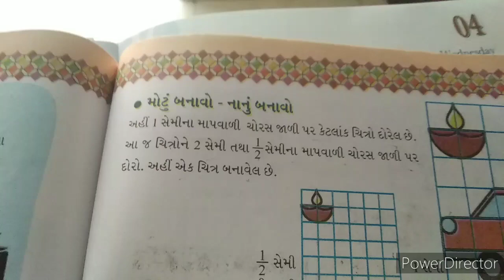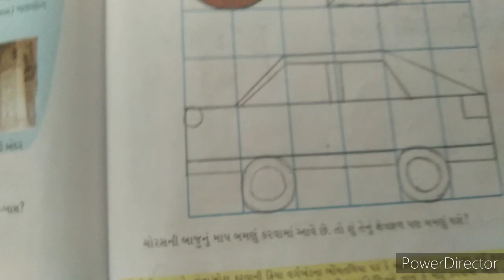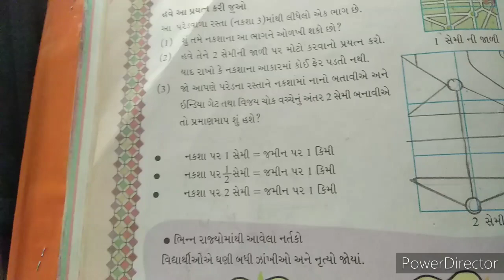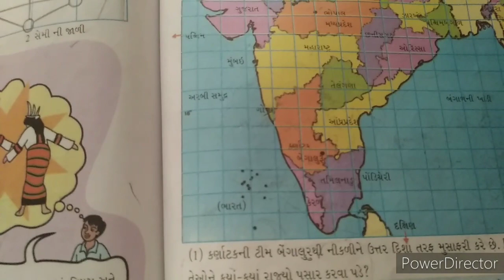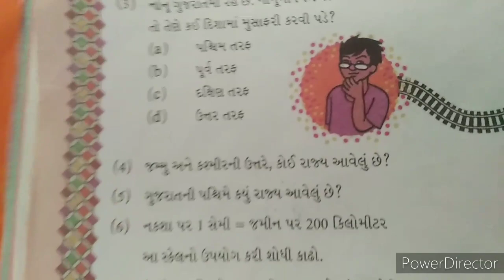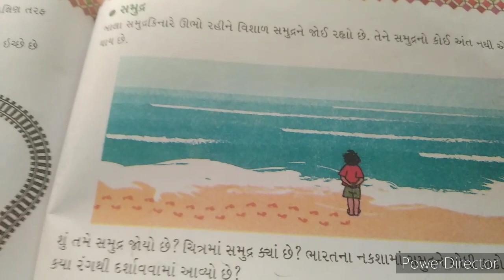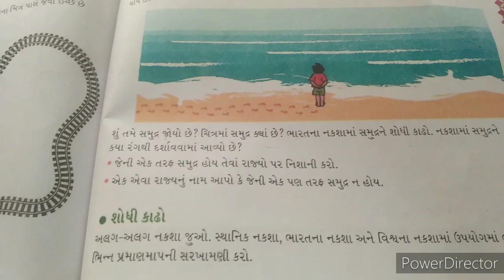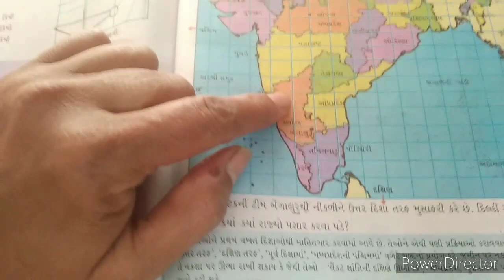STD -5th maths Ch-8 (part-2)